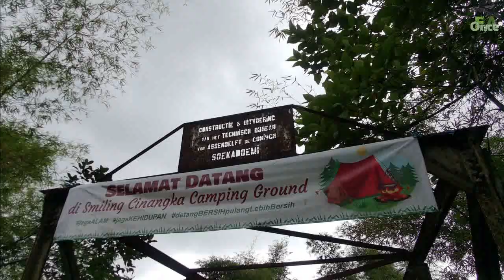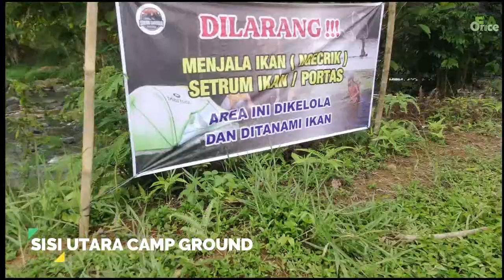Smiling Cinangka Camping Ground | Camping-Tubing-Mancing-MotorCrossing with Once Family Adventure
Smiling Cinangka Camping Ground memiliki nuansa tempat kemping pinggir sungai yang sangat berbeda dan unik dimana seluruh area Camping Ground dikelilingi oleh aliran sungai yang meliuk-liuk melewati area Camping Ground. Suasananya sangat alami berada di antara kawasan perhutanan dan perkebunan teh. Disamping udara yang sangat sejuk Camping Ground

Smiling Cinangka ini juga menyajikan fasilitas lain yang seru diantaranya Tubing dan MotorCross. Tubing adalah permainan arung jeram menggunakan ban mobil, dimana kita akan mengarungi sungai mengelilingi area Camping Ground yang cukup luas selaman kurang lebih 40 menit.

Smiling Cinangka Camping Ground berada di wilayah Cianjur Selatan tepatnya di daerah Sukakarya Sukanagara.

Aktifitas kami di Smiling Cinangka Camping Ground kami sajikan dalam VLOG kegiatan yang bisa diakses berdasarkan daftar isi / Chapter dibawah ini. Sehingga sahabat campers bisa langsung menuju menit tertentu untuk mendapatkan informasi yang diinginkan.

Chapters:
00:00 THRILLER-INTRO
00:20 Perjalanan Menuju Lokasi via Puncak-Cianjur
05:15 Pemasangan Awning mobil dan Tenda
07:35 Explore Fasilitas dan Aktifitas Keluarga
17:24 Aktifitas Malam hari
19:17 Hari ke 2, Camping Ground From the Sky (Drone)
22:50 Sarapan & Aktifitas Pagi
25:20 Spot Mancing dan TUBING Arung Jeram

Fasilitas Utama yang ada di Smiling Camping Ground:
1. Camping Ground yang luas
2. Samping Perkebunan Teh
3. Dikelilingi Sungai besar yang bersih
4. 2 lokasi Toilet yang bersih
5. Wahana Tubing (arung jeram menggunakan ban mobil)
6. Beberapa spot mancing
7. Motorcross track
8. Hiking track
9. Mandi di sungai
10. Jembatan tua jaman belanda
11. Pengelola yang ramah dan Kooperatif

HTM:
Tiket Camping/orang Rp 25.000,- (Anak2 bisa free nego sama om Fathir)
Tiket Parkir Rp 10.000,- (Alhamdulillah infonya ini buat sumbangan masjid)
Tiket Tubing/Ban Rp 50.000,- (hitungannya Ban, jadi klo bapa sama anak pake 1 ban, diitung 1)

Kontak Pengelola:
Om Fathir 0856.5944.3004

Semoga informasi yang kami share tentang Smiling Cinangka Camping Ground pinggir sungai ini bisa menjadi bahan pencerahan buat sahabat semua untuk mencoba aktifitas camping ini di tepat yang sama ataupun tempat lain.

Salam Sehat dan Lestari Alam kita.. Jangan lupa Bahagia dan selalu Bersemangat!!

~Once Family Adventure